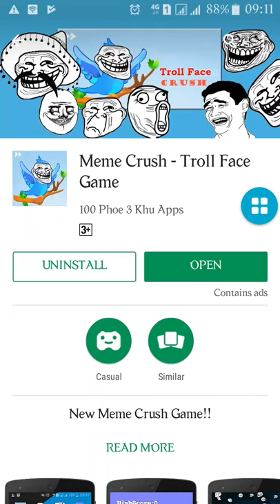Meme Crush - Troll Face Game [Best Of 2017]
Meme Game
Troll Face Game
Rage Face Game
Game